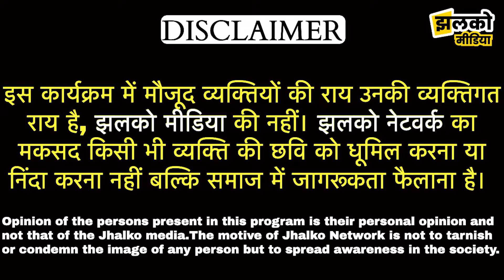जोधपुर की इन गलियों में गुजरा है पूर्व मुख्यमंत्री Ashok Gehlot का बचपन, पड़ोसियों ने खोले राज ~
जोधपुर की इन गलियों में गुजरा है पूर्व मुख्यमंत्री Ashok Gehlot का बचपन, पड़ोसियों ने खोले राज ~ Jodhpur News

Produced By: Jhalko Jodhpur
Edited By: Ravi Ji
Reported By: Deepak Ji
Cameraman :